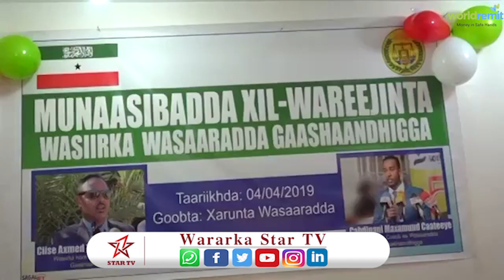Wasiirka Cusub ee Wasaaradda Gaashaandhiga Somaliland oo Xilkii la wareegay